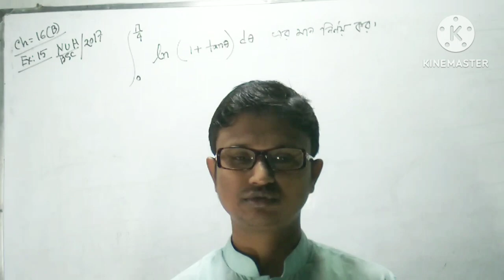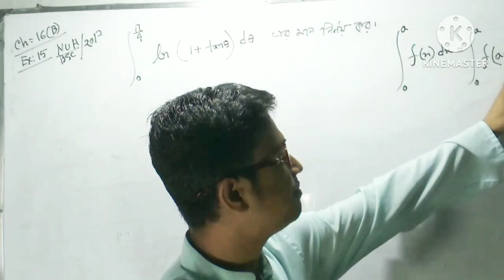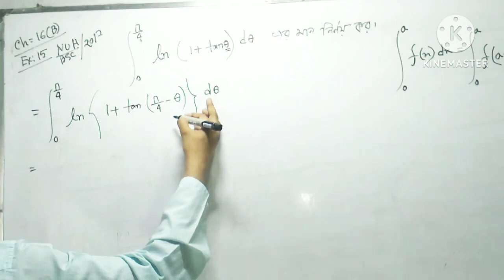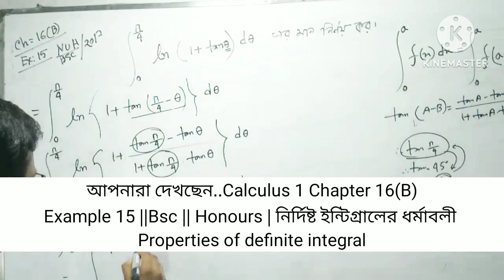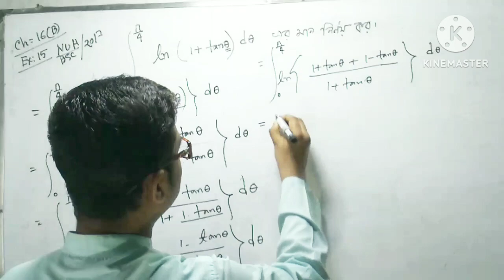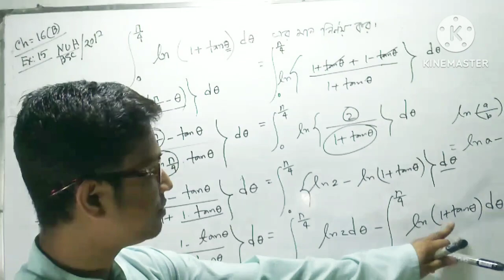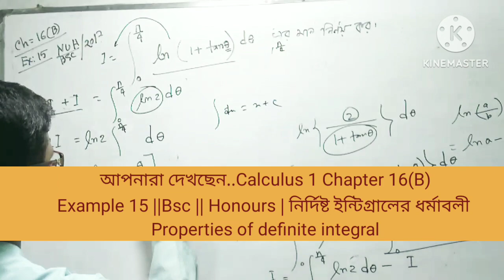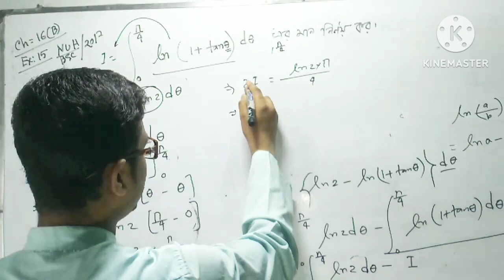নির্দিষ্ট ইন্টিগ্রালের ধর্মাবলী|Part-05| calculus 1 chapter 16b example 15 definite integral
Calculus 1 Chapter 16 (B)
""""Properties of definite integral""""""
নির্দিষ্ট ইন্টিগ্রালের ধর্মাবলী Bsc/Honours"